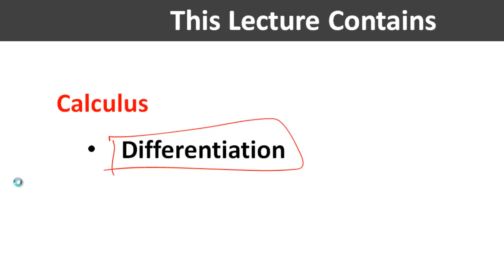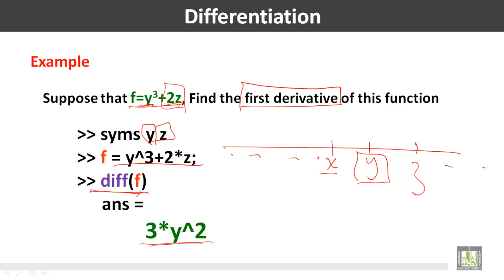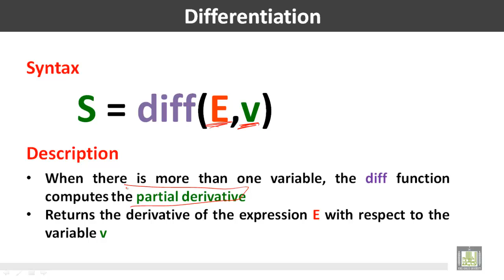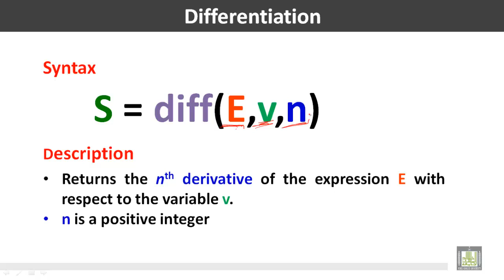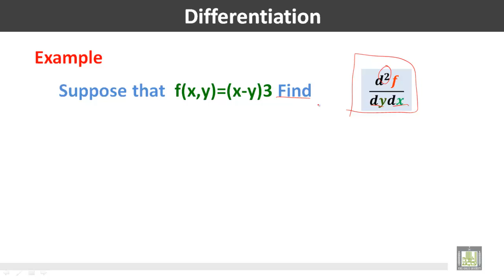Computer for Engineers - C5 - L4 : Differentiation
المقررات المفتوحة
حاسب الي للمهندسين - 221 هعم     Computer for Engineers
Calculus
This Lecture Contains
• First derivative
• Partial derivative
• nth derivative